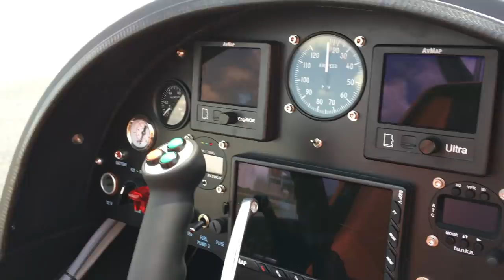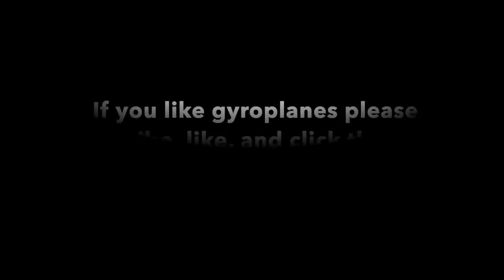BENSEN DAYS GYROCOPTER MINI MOVIE AT WAUCHULA FLORIDA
Bensen Days mini movie, this gyroplane event happens once a year at Wauchula Florida. There are normally many different types of gyroplanes represented at this event for show and comparison. Go to bensendays.us.com for more information on dates and camping availabilities. If your interested in gyroplanes then this is a must see event.